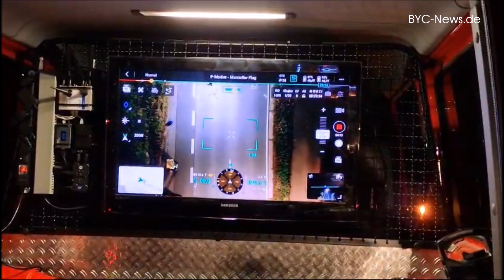Schwerer Unfall auf der B420 zwischen Undenheim und Schornsheim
Am Donnerstagabend (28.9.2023) kam es auf der B420 zu einem schweren Unfall zwischen einem VW Golf und einer Radfahrerin.